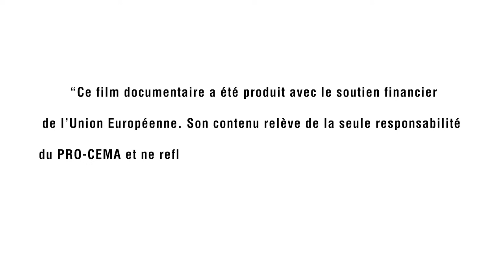MICHELLE AGUEH | Egbenana EP124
Il y a des causes qui méritent qu’on y consacre une vie.  Entre lutte quotidienne pour la cause des femmes et des jeunes filles togolaises en danger, la cause des enfants et son métier de notaire, notre nana de la semaine a de quoi impressionner. Son sujet de prédilection, la promotion et la protection des femmes. Et cette cause, elle le porte à bras le corps et toute sa vie tourne autour de ses nombreux engagements.
Michèle AGUEH notre nana de cette semaine n’est plus à vous présenter; Figure de prou de la société civile togolaise, elle est le symbole de tout un combat au Togo. Elle se décrit comme une personne effacée, mais ses principales luttes parlent pour elle. D’ailleurs Madame Agueh dirige le GF2D, une organisation qui prend fait et cause pour la question du genre. Son rêve ultime, un monde équilibré dans lequel les filles et les garçons auront les la même valeur.

Ce projet a été produit avec le soutien financier de l’Union Européenne. Son contenu relève de la seule responsabilité du Pro-CEMA et ne reflète pas nécessairement les opinions de l’Union européenne.